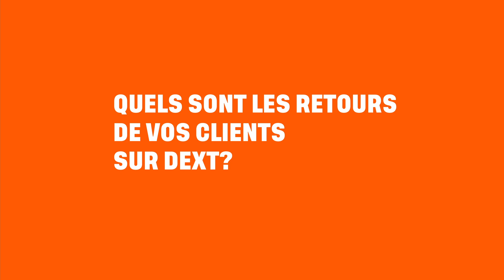Dext Day - Interview de Catherine Touyarot - EBP Comptabilité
Catherine Touyarot, responsable secteur expert-comptable,  vous partage comment Dext & EBP Comptabilité permettent aux cabinets d'expertise comptable de gagner un temps précieux au quotidien.